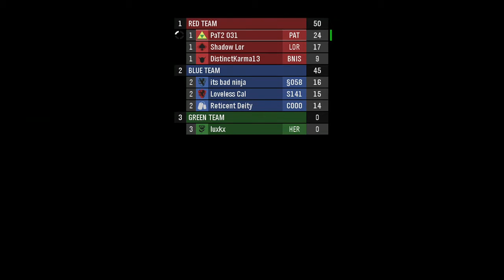Mlg doesnt translate to swat 24-12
Trash talking mlg players came in our domain and take an L. They blamed us for laggy connection saying without it we would have lost. Enjoy the vid.